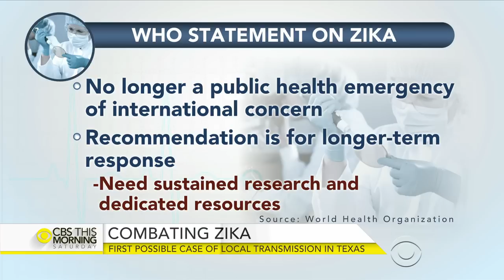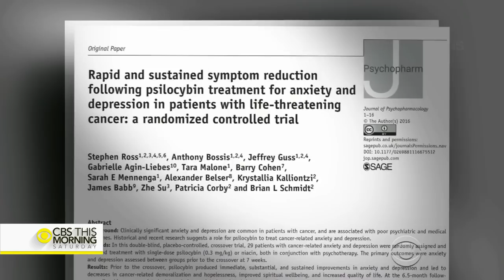Morning Rounds: Combating Zika, impact of psilocybin, and more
CBS News chief medical correspondent Dr. Jon LaPook and CBS News medical contributor Dr. Tara Narula join "CBS This Morning: Saturday" to discuss the first possible case of locally transmitted Zika in Texas, the impact of psilocybin, a hallucinogenic drug used on cancer patients dealing with anxiety and depression, and more.